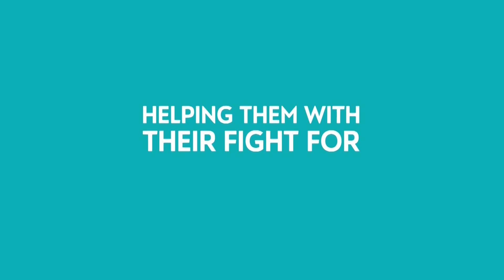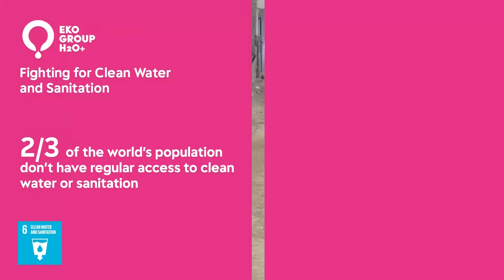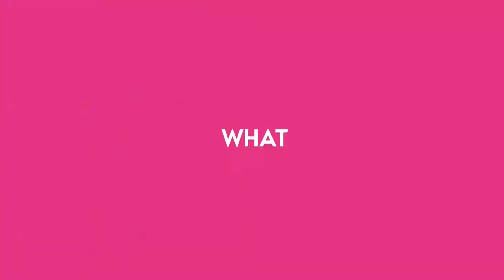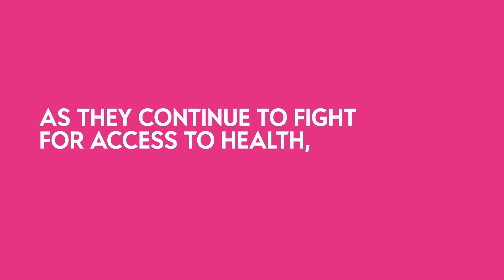Lead 2030: Empowering young leaders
Lead 2030, formed by One Young World, brings together some of the world’s leading businesses. To find, fund, and accelerate sustainable development goal (SDG) solutions created by inspirational young leaders, under the age of 30, who are fighting for change.

We sponsor the winners of SDG2 and SDG6  as aligned with our social impact strategy to provide the highest quality hygiene, health and nutrition.